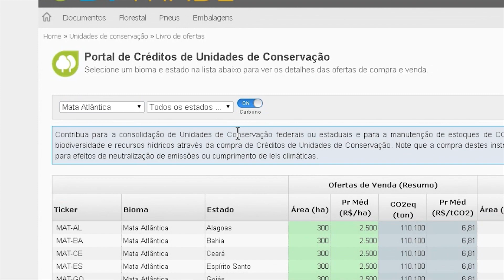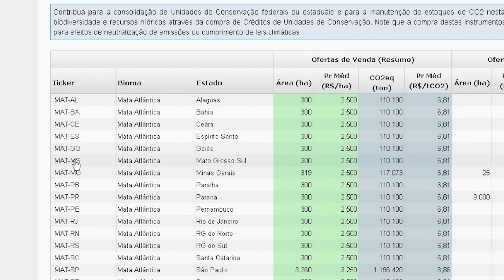BVRio: Teaser - Consolidação de Unidades de Conservação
A Bolsa de Valores Ambientais BVRio lançou uma plataforma digital que permite a negociação de imóveis rurais dentro de Unidades de Conservação.

Através da plataforma BVTrade proprietário de imóveis em unidades de conservação podem vender seus imóveis para produtores rurais interessados em regularizar a reserva legal, ou para empreendedores interessados em fazer a compensação ambiental de seus empreendimentos.

Para saber mais, faça download da cartilha "Imóveis privados em Unidades de Conservação de domínio público"